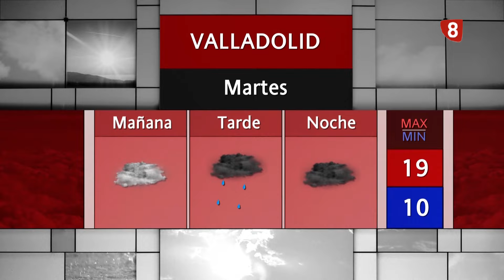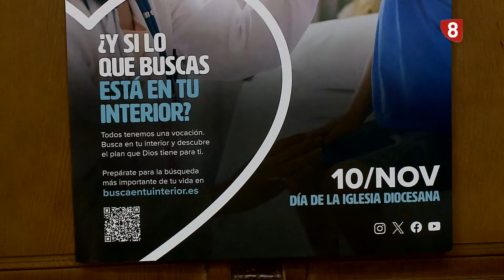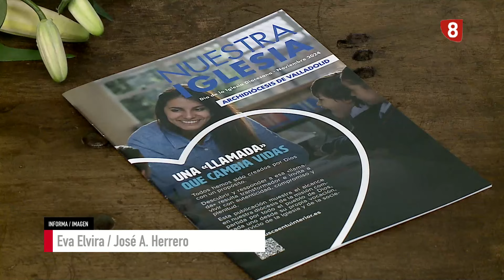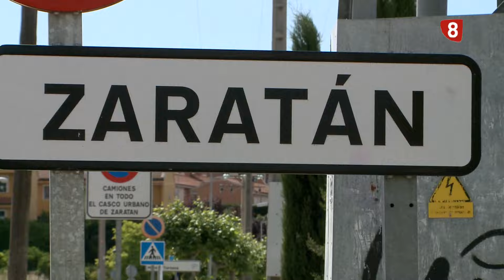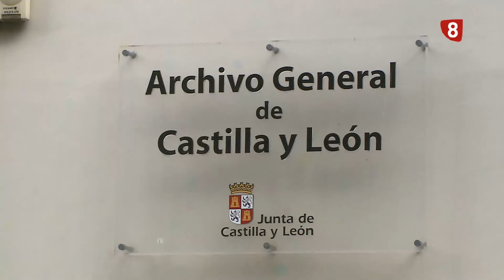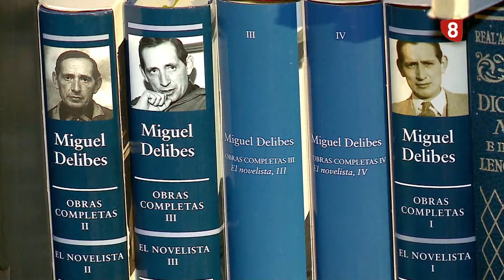Noticias 8 Valladolid. Edición de tarde. Lunes, 4 de noviembre de 2024.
- Instituciones locales y provinciales se coordinan para canalizar toda la ayuda para valencia. Su objetivo es que todas las donaciones lleguen a los pueblos afectados por la DANA.

- Altercado esta madrugada en el centro de la capital. En torno a las cuatro de la madrugada este establecimiento, la Joyería siglo XXI en la Plaza de España, sufría un robo con el método del alunizaje.

- La Fundación Miguel Delibes cree que se empieza a acumular el retraso en la creación del museo en honor al escritor vallisoletano que prometió la Junta de Castilla y León. No piensan que haya decaído el interés del gobierno regional, pero lo cierto es que pasan los meses y no se abre su espacio previsto en el palacio Licenciado Butrón de la capital.